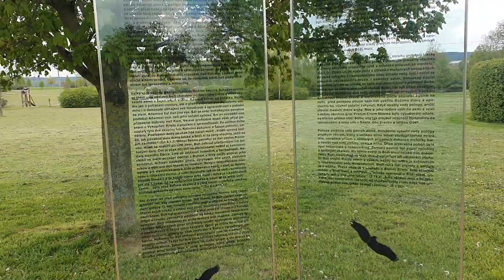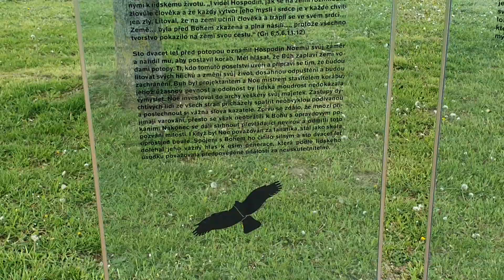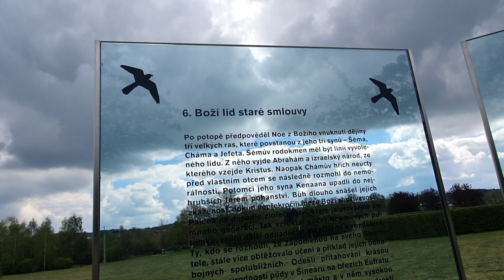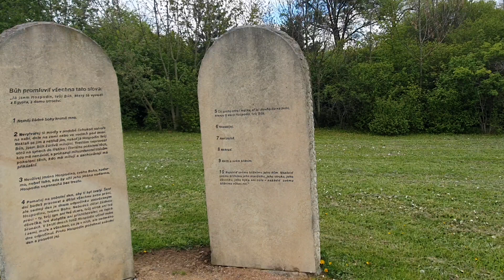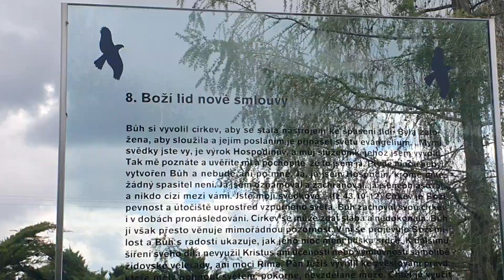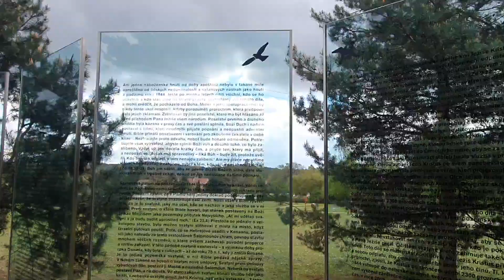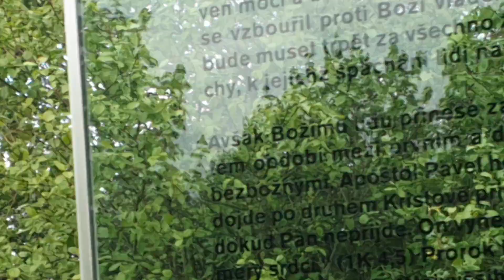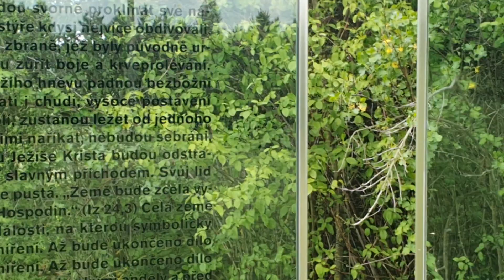Parcul "Drama veacurilor" - Cehia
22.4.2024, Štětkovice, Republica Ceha